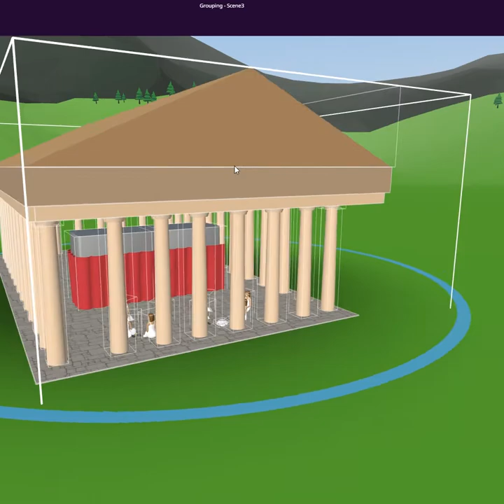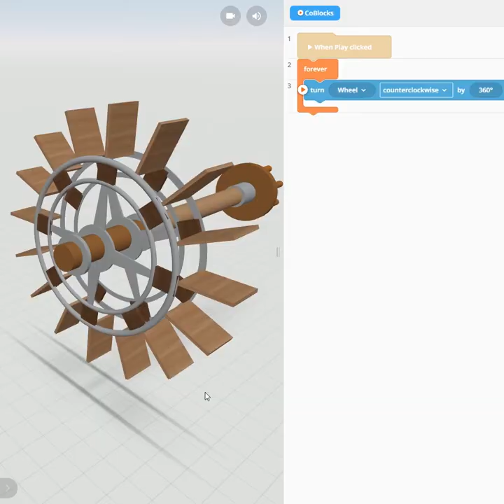Group vs. Attach - CoSpaces Edu Tuesday Tip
When to group or attach objects? Learn the difference between these two tools with this video!